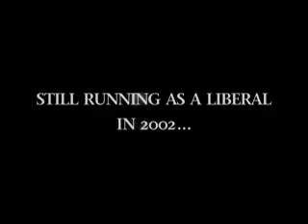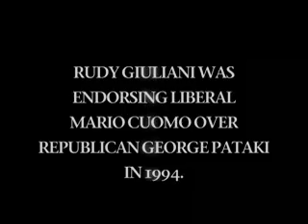Revolution Web Ad 2 min.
Support the True Conservative